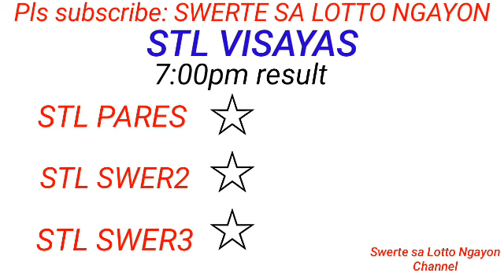STL - VISAYAS,ABRA June 23, 2023 1ST DRAW RESULT